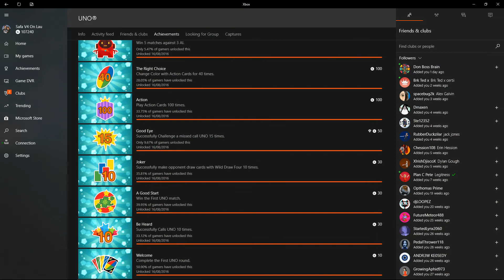Uno - Flying Higher Achievement (700+ points) on Xbox One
Flying Higher Achievement on Xbox One // Win a match with more than 700 points. Recording date: Januart 29, 2018

139 + 354 + 235 = 728
139 // 1st Round
354 // 2nd Round
235 // 3rd Round Finale
728 // Total Points

Raw title:
Achievement, Uno   Flying Higher P1 3